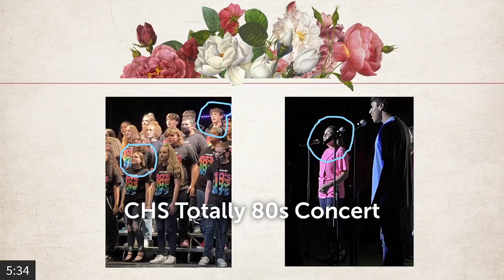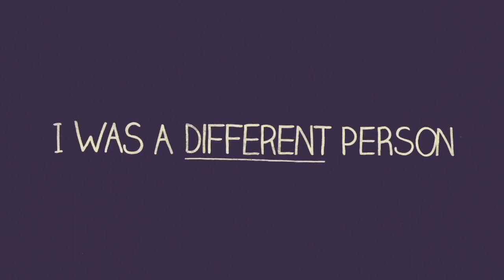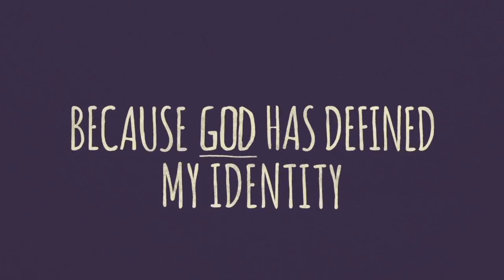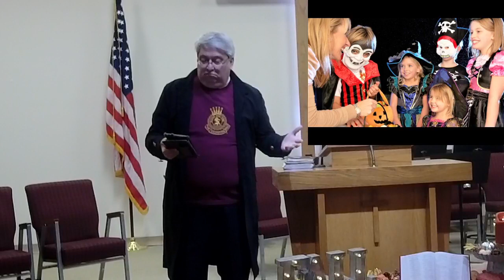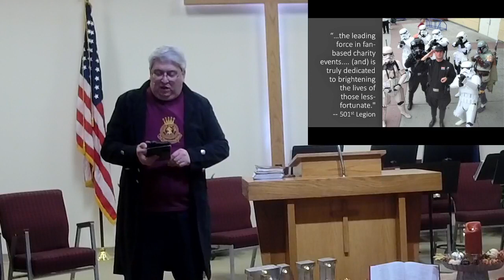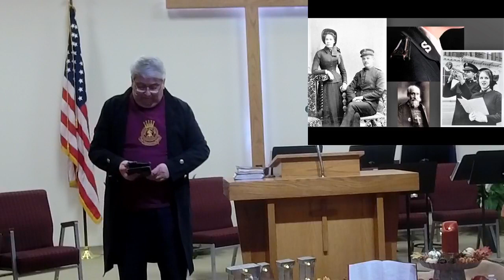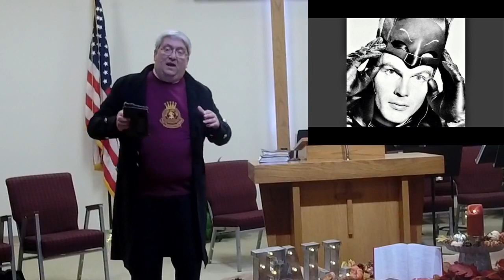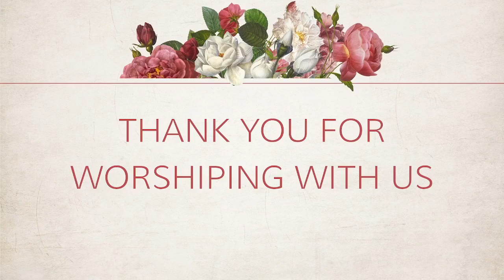Sunday, October 17, 2021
The Salvation Army Citrus County Corps worship service for October 17, 2021.  (CCLI 1060191 / CCLI Stream CSPL 160705)